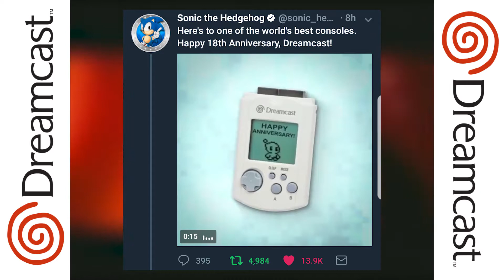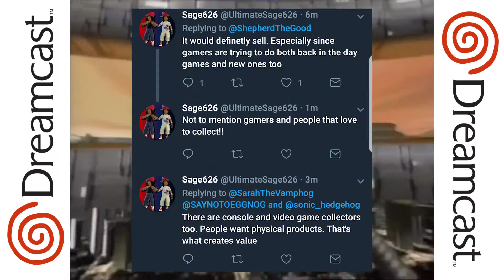Should Sega Create A Mini Dreamcast??| Dreamcast 18th Anniversary | Sage Discussions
What is going on my Pizanos?! This video is a little different. I'm talking about my thoughts if "Sega created a Mini Dreamcast" . So tell me you guys thoughts in the comment section :)

Laura Aurelia

ClassicTyler

Video Clips used:

teh2Dgamer

BNGamesReviews

Playongo

IGN

ROFLSoup